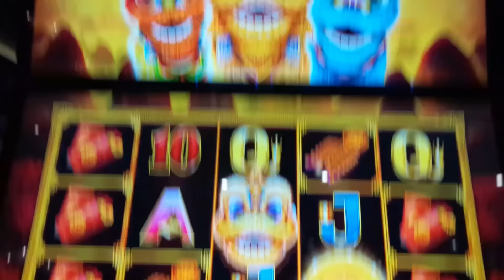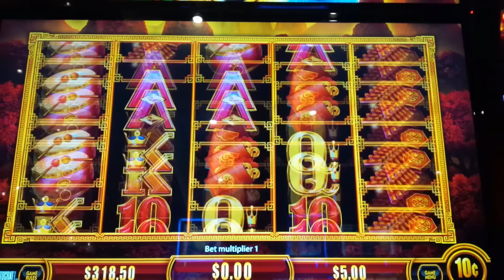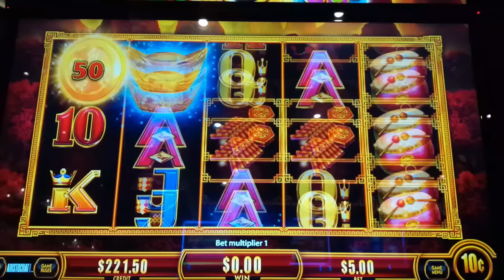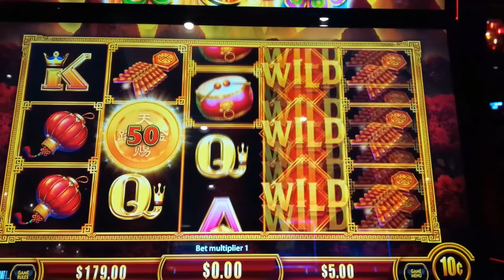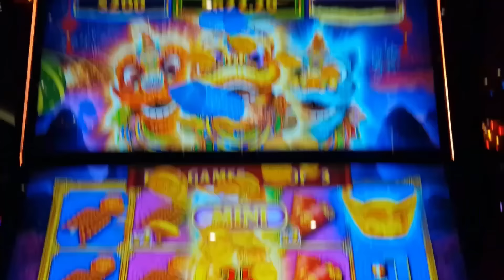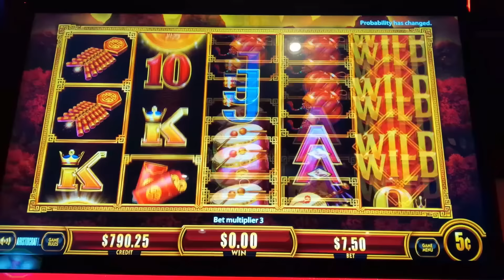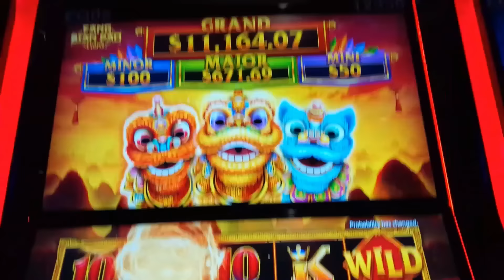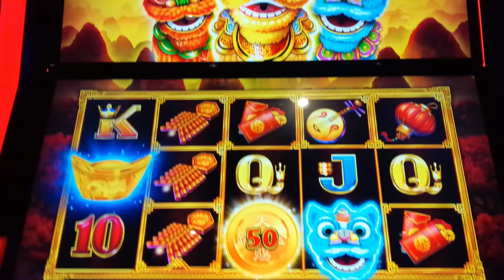ALL 3!!! Progressive + Multiplier = HUGE Win on This INCREDIBLE Slot Machine!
AND THEN IT HAPPENED on the Fang Bian Pao Lions slot machine by Aristocrat!

Fang Bian Pao Lions is a really interesting game although at first, it certainly can be confusing. You win in the base game by landing winning pay lines and to help, wild symbols may land on all reels except reel 1.

The Instant Win Feature may be randomly initiated after any bought game where all reels become active, awarding any landed coins.

The Cash Spin Feature may be randomly initiated whenever a lion symbol lands, and if it does, the position or positions where any lion symbols landed become active reels along with any adjacent positions and 5 free spins are awarded. If any other lions land, the same thing occurs although overlapping active reels have associated multipliers, shown in different colored backgrounds with your spin count reset to 5. Any coins that land on active reels are awarded and multiplied accordingly.

The Free Games Feature is initiated by landing 3 or more scattered bonus symbols after which you choose your feature type:
Max Spin Feature: 6 free games are awarded and any lion that lands awards 3 additional spins and the reel position that it landed and any adjacent reels become active.
Perfect X Feature: 3 free games are awarded with all positions active along with overlapping multipliers.

Finally, like many Aristocrat games, the Grand Jackpot and Major Jackpot can both be randomly awarded after any bought game unless the Cash Spin Feature or the Instant Cash Win Feature was initiated in that game.

Aristocrat continues to make games with interesting play mechanics and I scored a SHOCKING JACKPOT on Grand Star Sapphire And a HUGE WIN on Grand Star Wealth

0:00 Fang Bian Pao Lions Intro
0:40 6 Free Games Max Spin Feature!
5:03 3 Free Games - Perfect X Feature!
8:24 Cash Spin Feature!